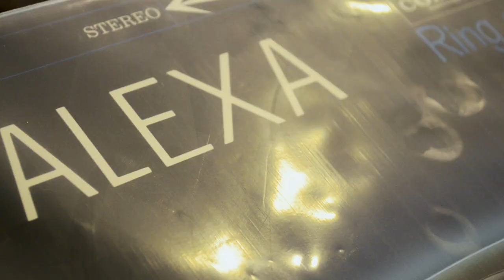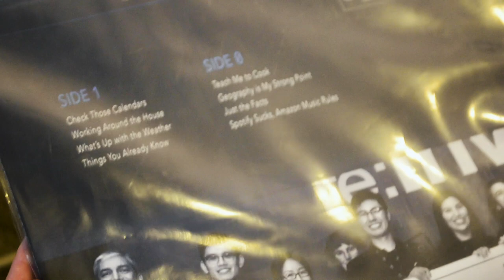Alexa on Vinyl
If you're into vinyl records, you'll want to pick up her first album.